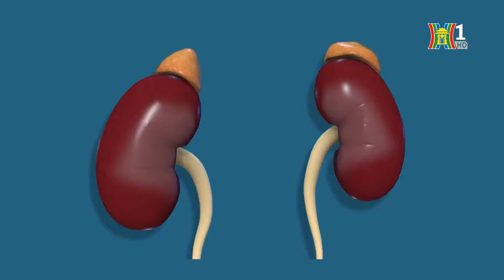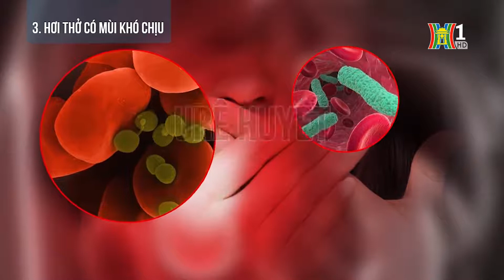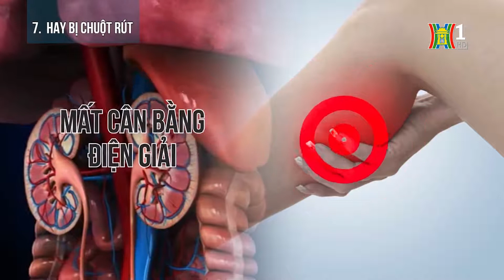Dấu hiệu cảnh báo bạn đang bị suy thận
Dấu hiệu cảnh báo suy thận
cảnh báo suy thận